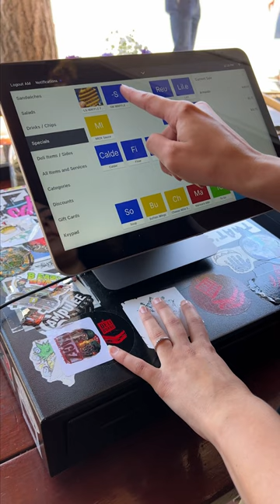Deli Board unwrapping an Armando 🥑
This super sando is made with turkey, bacon, avocado, cheddar cheese, pepperoncini blend, sprouts, mayo, and Board sauce on a garlic french roll.